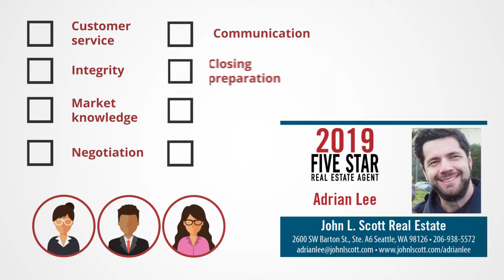2019 Seattle Five Star Real Estate Agent Adrian Lee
Adrian Lee wins the 2019 Five Star Real Estate Agent Award! Five Star Real Estate Agents represent those who are outstanding in their field. Winning agents are selected as a result of a rigorous and objective research process. For any market, each year’s field of winners represents no more than 7% of agents within the market.